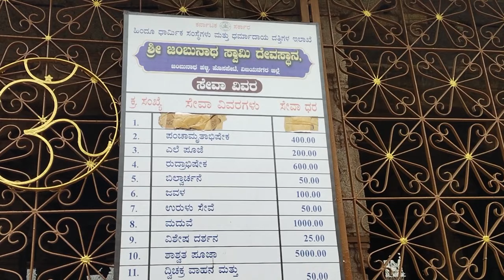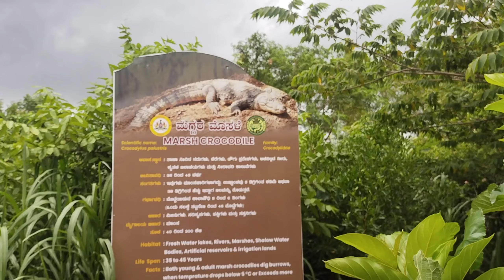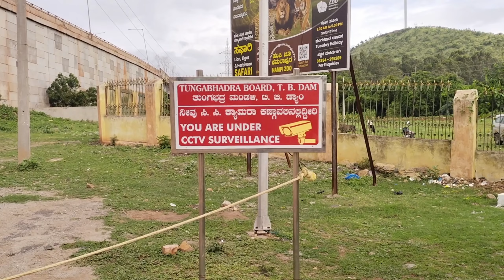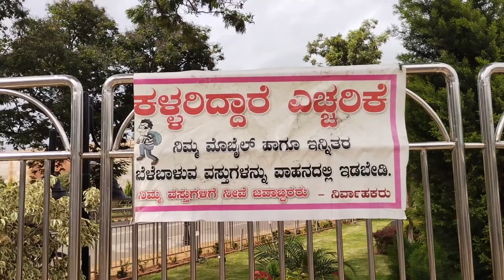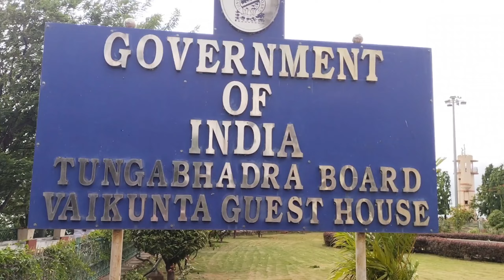ಈ ದೇವಸ್ಥಾನದಲ್ಲಿನ ನೀರಿನಿಂದ ಜಳಕ ಮಾಡಿದ್ರೆ ಮಕ್ಕಳು ಆಗ್ತವಂತೆ ಇದರ ಸಂಪೂರ್ಣ ಮಾಹಿತಿ ಇಲ್ಲಿ ಸಿಗುತ್ತೆ